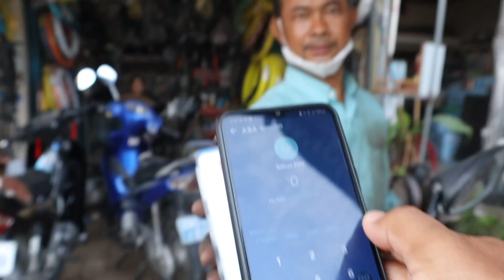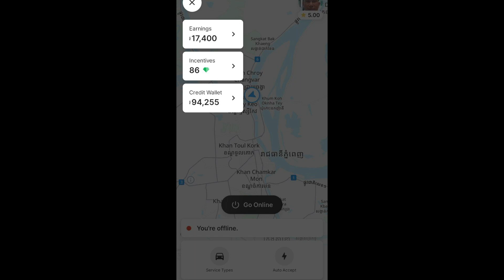motorbike fixed delivery food grabfood phnompenh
ម៉ូតូខូចក្រោយពេលដឹកម្ហូបបានមួយរយៈ។ បងជាងម្នាក់នេះគាត់នៅម្តុំសាលាសង្កាត់ព្រែកលៀប។